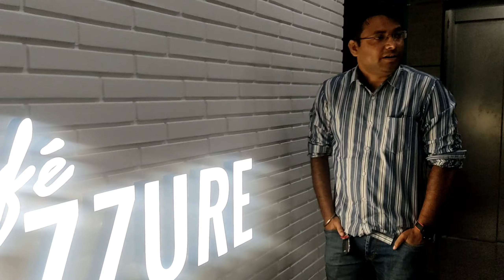coffee টা বোতল এ ভরে বাড়ি নিয়ে আসতে বললো আমাকে 🙃